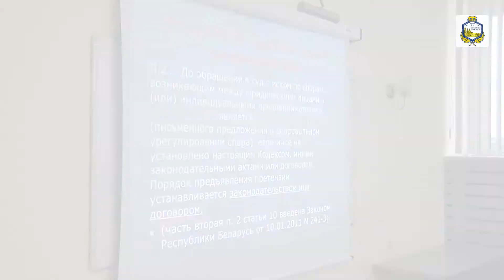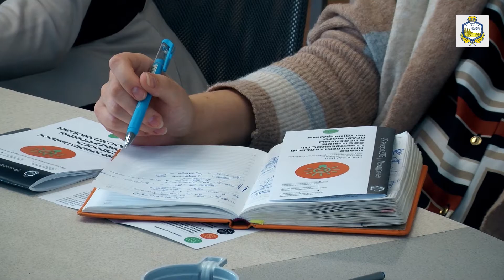Республиканский научно-практический семинар «Право интеллектуальной собственности»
29 января 2018 года в рамках деятельности учебно-научно-практического юридического центра и юридического факультета Полоцкого государственного университета состоялся организованный кафедрой гражданского права Республиканский научно-практический семинар «Право интеллектуальной собственности: состояние и проблемы правового регулирования».